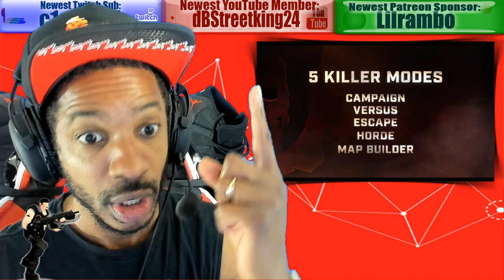Gears 5 Defeats Fortnite